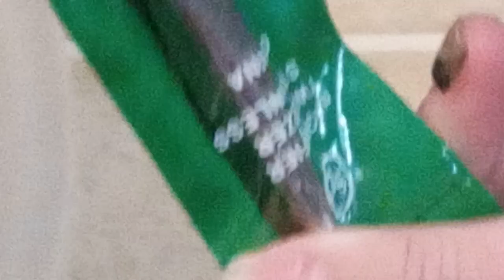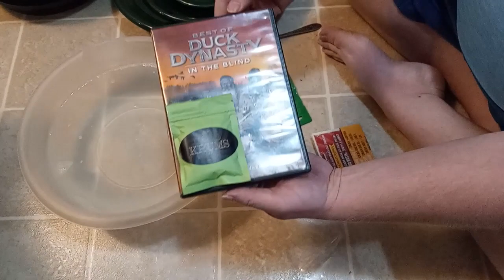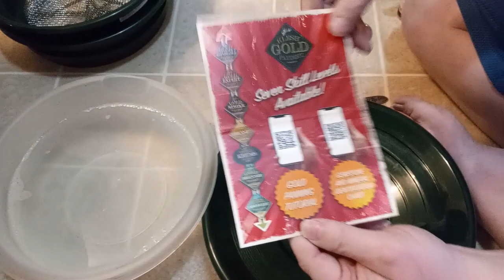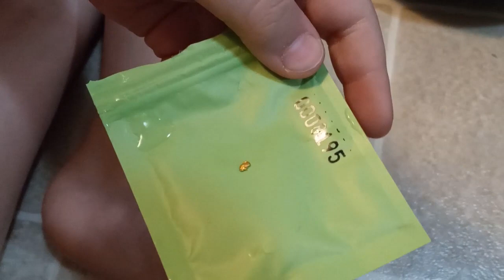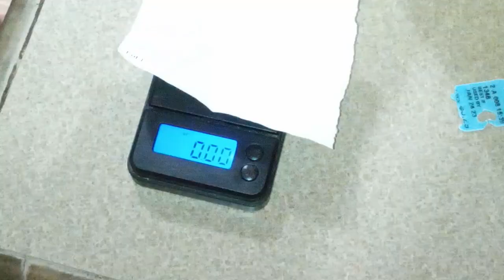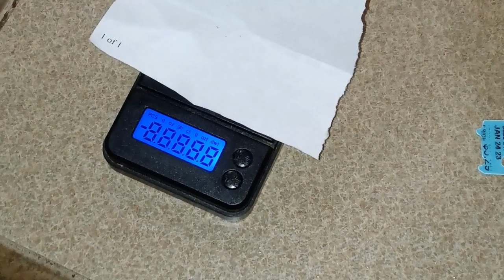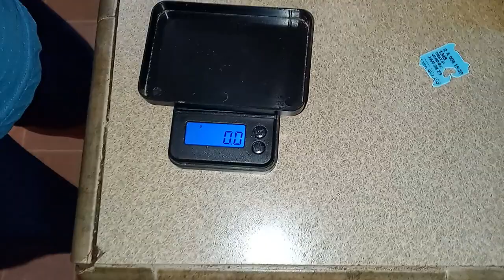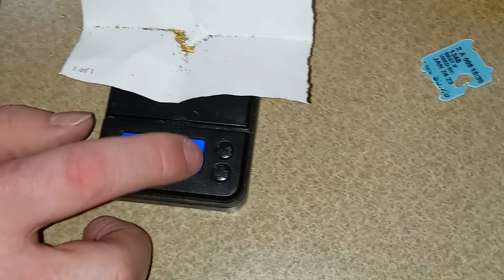Klesh Gold Krums Review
First time panning and first time gold reveiw